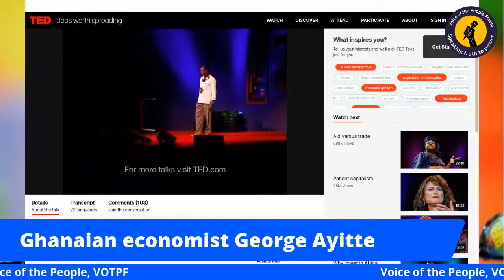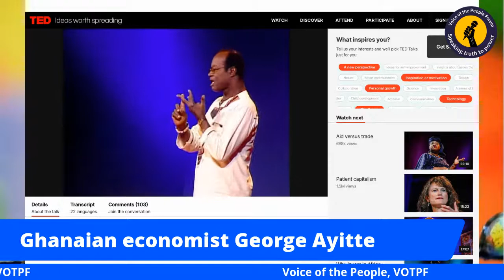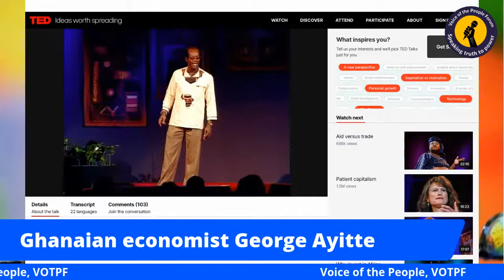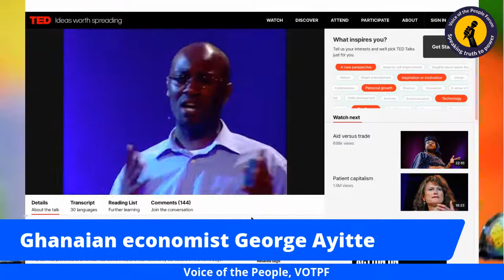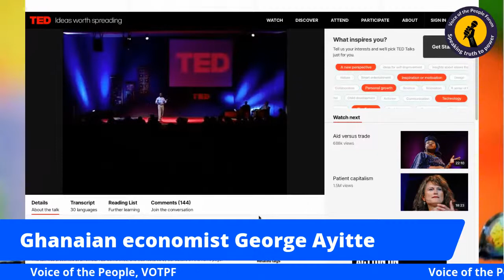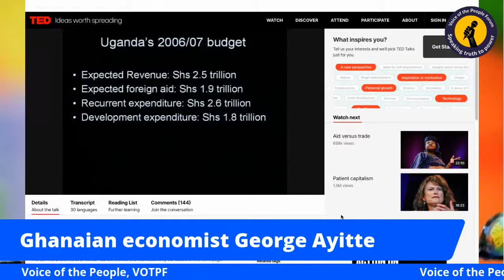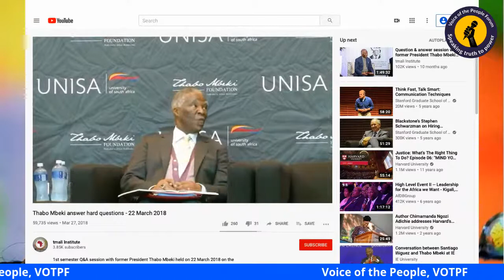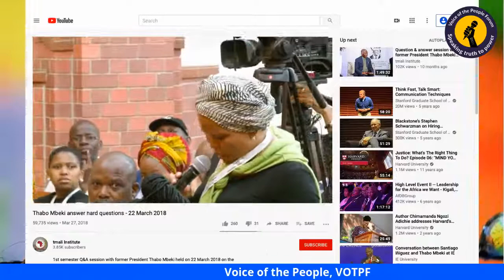Ghanaian economist George Ayitte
Ghanaian economist George Ayittey unleashes a torrent of controlled anger toward corrupt leaders in Africa -- and calls on the "Cheetah generation" to take back the continent.